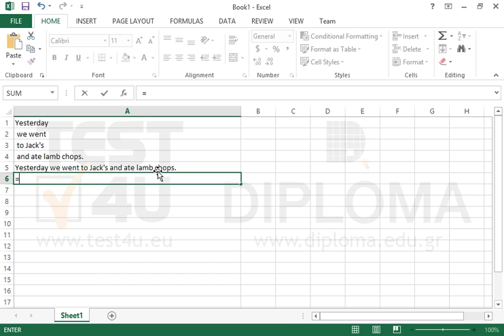Use the CONCATENATE function to join text values (Excel 2013)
Insert the appropriate function in cell A5 that joins the text of cells A1, A2, A3, A4.